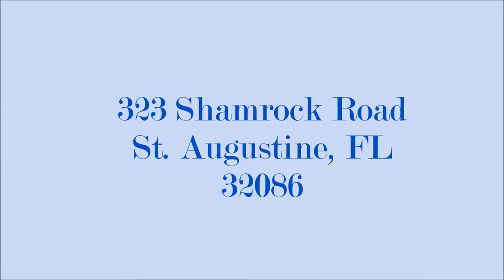323 Shamrock Road St Augustine, FL 32086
Photo slideshow of a beautiful home for sale in St. Augustine, Fl.